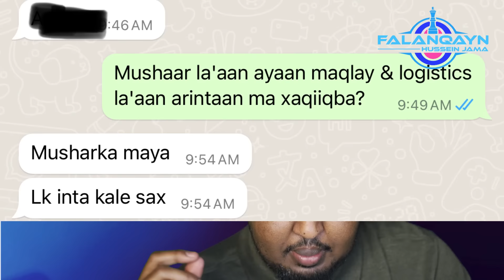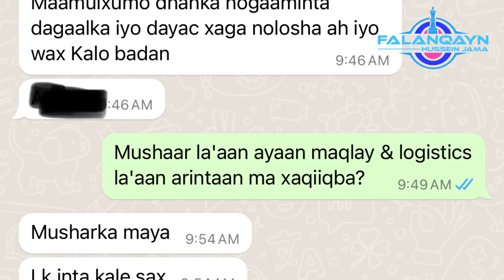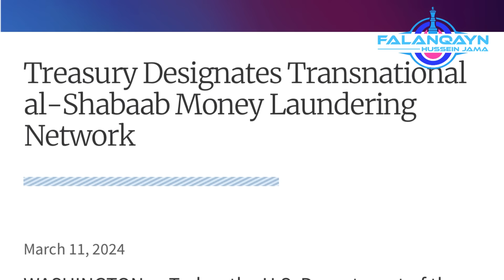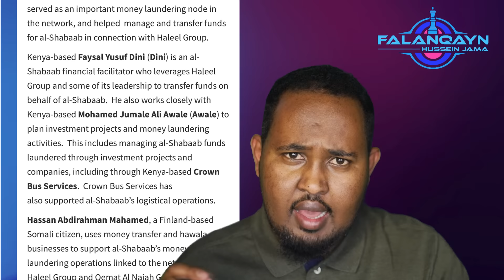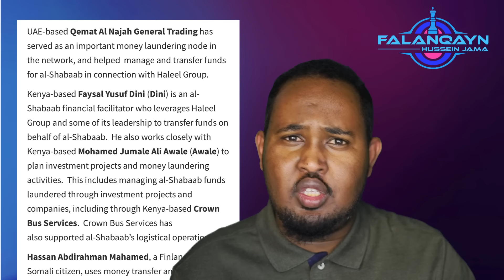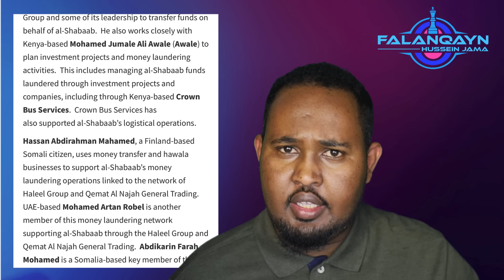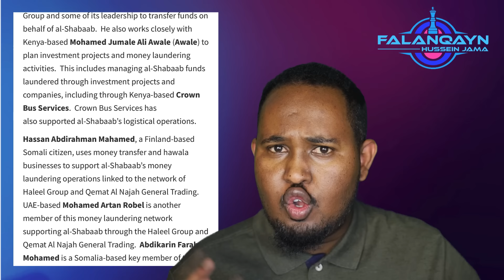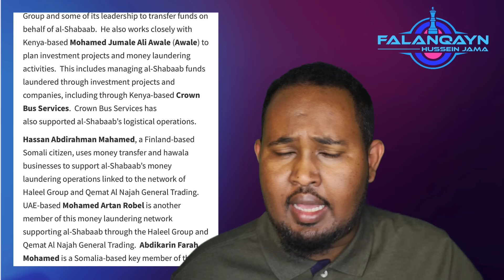Liiska Maraykanka so saaray, Ciidanka dowlada ee gadooday & Dastuurkii oo lagu heshiin wayay